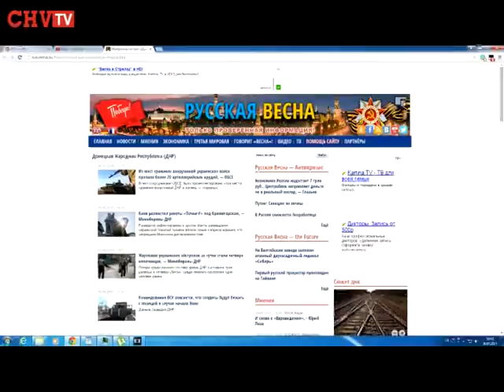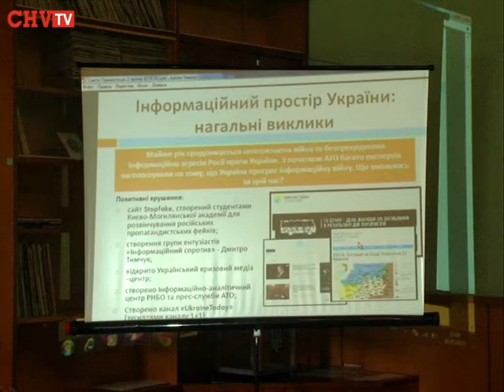Медіа-експерти висловили незадоволення легковажністю влади стосовно інформаційної політики